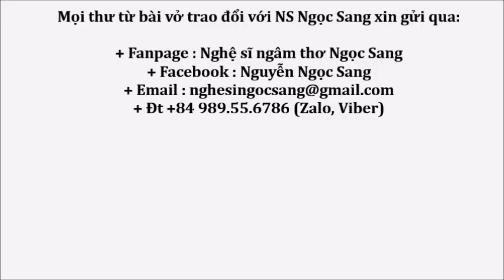Ngâm thơ NHẸ LÒNG (Trần Phước Ninh) Nghệ sĩ Ngọc Sang